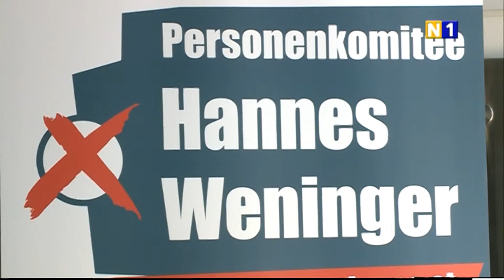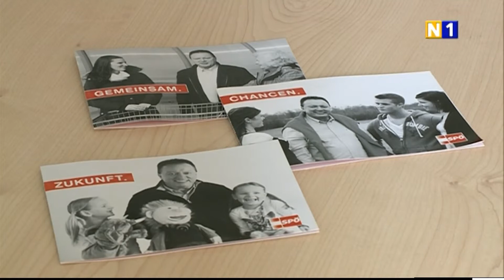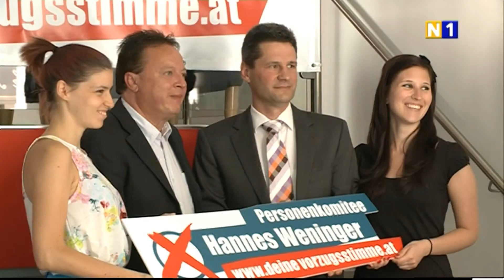Personenkomitee für Hannes Weninger zur Nationalratswahl